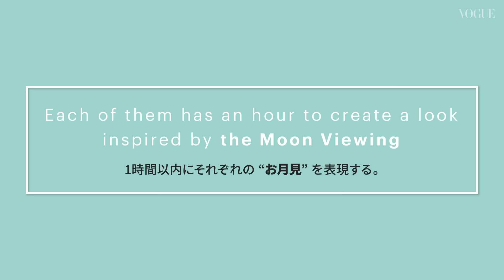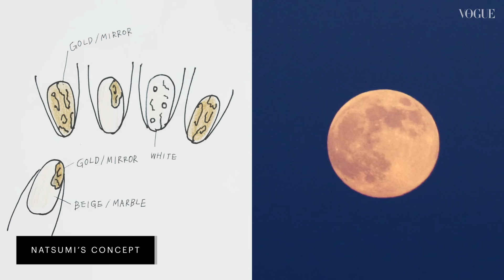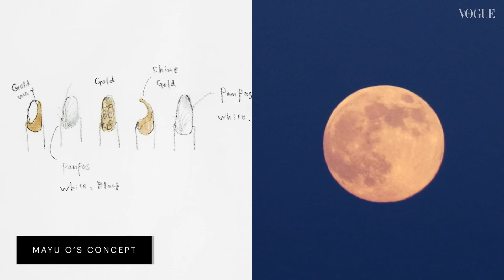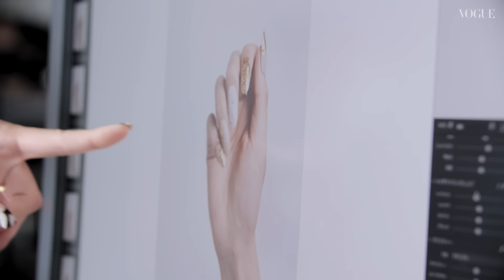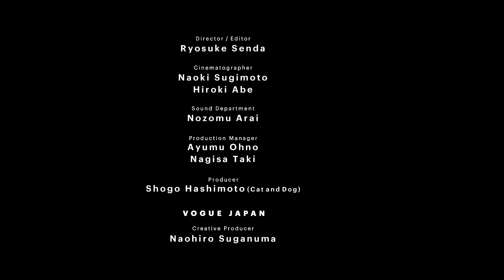3人のネイリストが「お月見」を披露。 | Triple Take | VOGUE JAPAN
ネイルのプロたちが同じテーマのもと、それぞれの創造性を披露する人気シリーズ「Triple Take」（トリプルテイク）。今回のテーマは「お月見」。月を見る視点、お月見する時のイメージなど、それぞれのネイリストの表現を堪能して。お月見ネイルをして夜空を見上げてみよう。

Director / Editor: Ryosuke Senda
Cinematographer: Naoki Sugimoto, Hiroki Abe
Sound Department: Nozomu Arai
Production Manager: Ayumu Ohno, Nagisa Taki
Producer: Shogo Hashimoto(Cat and Dog)

VOGUE JAPAN
Creative Producer: Naohiro Suganuma

00:00 Opening
00:52 Challenge
13:25 The Photo Shoot
13:55 The Reveal
16:33 Closing